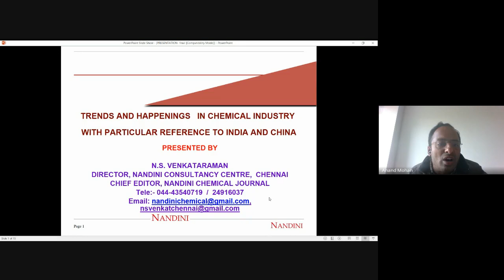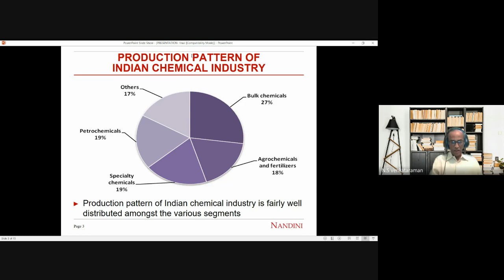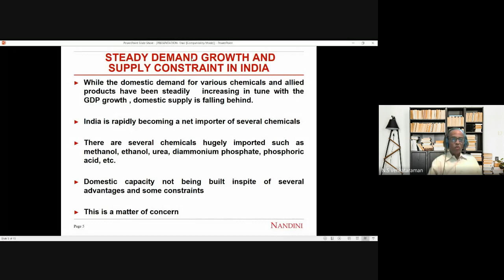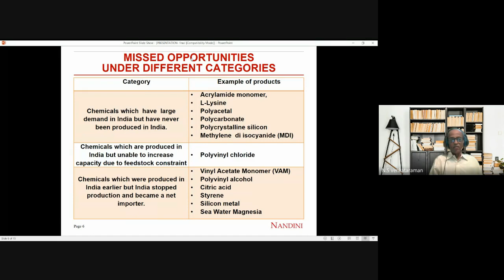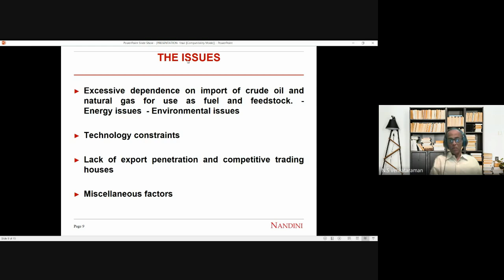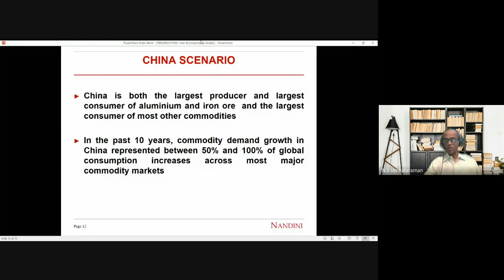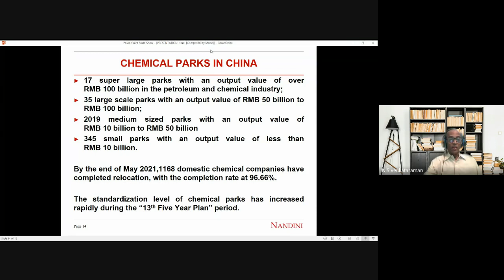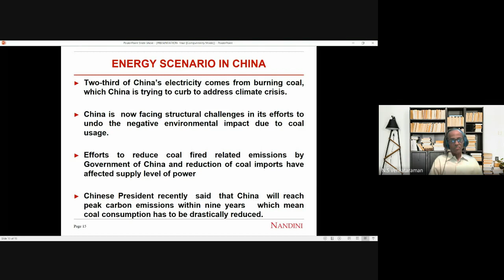Chemical Engineering Industry Lecture_N S Venkataraman (Chief Editor, Nandini Chemical Journal)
This is the first industry lecture on January 5, 2022 in the series for M.Tech. Chemical Engineering students.